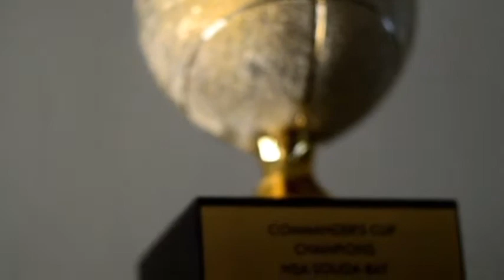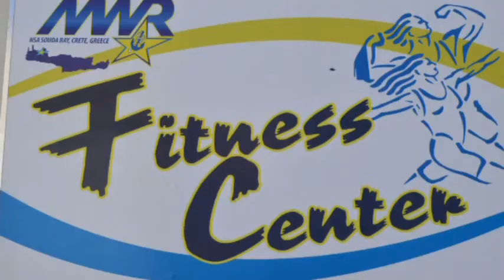commanders cup 2014 souda bay greece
cut scenes